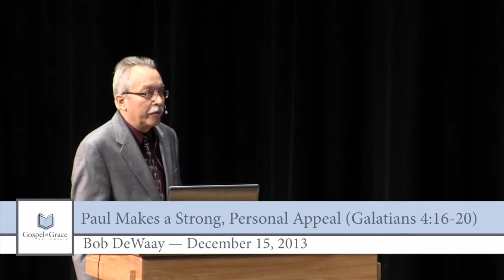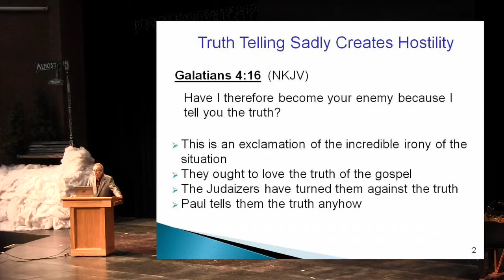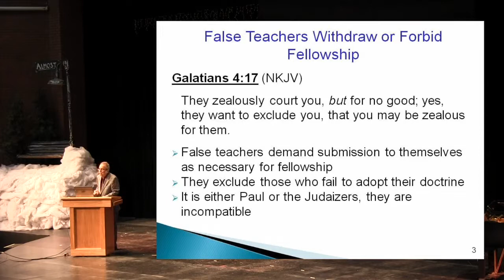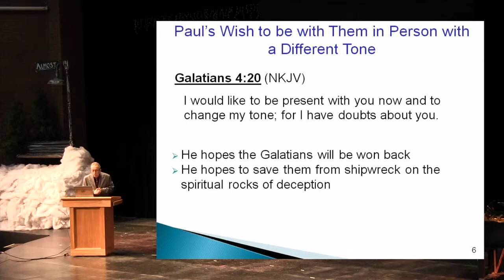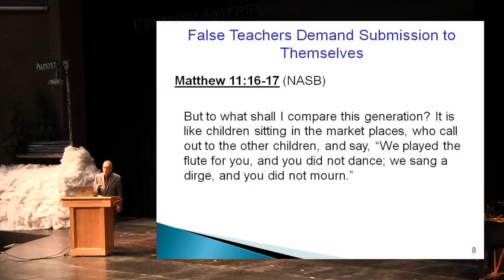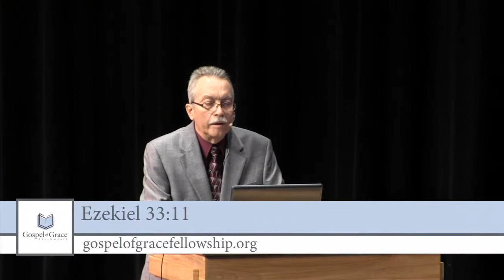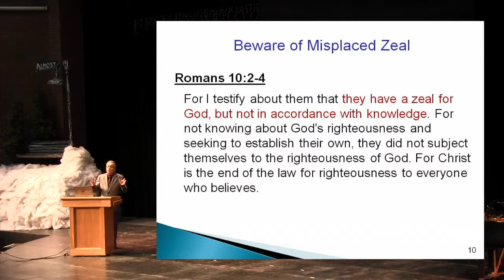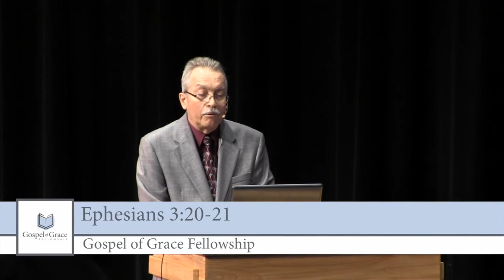Paul Makes a Strong, Personal Appeal (Galatians 4:16-20)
This section of Scripture warns of false teachers who want to "shut out" Christians unless they submit to false teachings and those who promote them. We show that the gospel itself is the touchstone for discernment. This sermon addresses the zeal that is typical of false teachers and cults. Paul says that they "shut you out." Those who listen to false teachers are forced to obey them and get their teaching only from them. They must yield unquestioning submission. This Paul warns against. We show that this is typical by referring to the way John the Baptist and Jesus were treated. It is a loving thing to correct error and point people to the truth of the gospel.